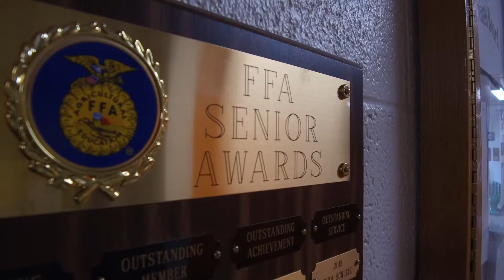What Does an Agriculture Teacher Do?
Blaire Orme and Holly Wagner are agriculture educators in Rushville, Indiana. Learn how they're preparing their students for a variety of careers in and out of agriculture.